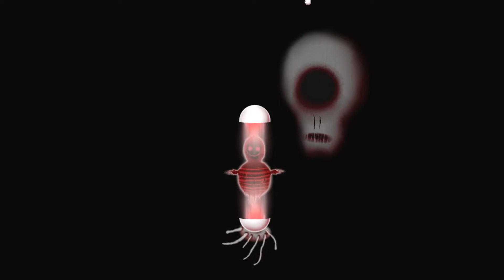HAPPY GAME ➤ СЧАСТЛИВАЯ ИГРА...НО ЭТО НЕ ТОЧНО ➤ Геймплей на Русском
НОВАЯ рубрика трешИгры! В этих видео буду показывать геймплей откровенно странных, трешовых, малоизвестных, инди и всячески выделяющихся из общего звена игр. Короткие видео что бы повеселить вас, а если есть игры которые хотели бы что бы я поиграл, то пишите название в комментариях!

В Happy Game маленький мальчик засыпает и попадает в ужасный кошмар. Сможете ли вы развеселить его?